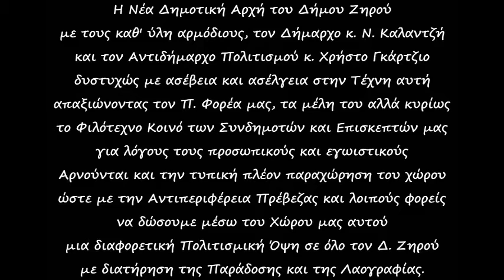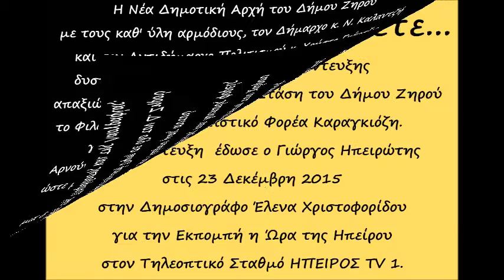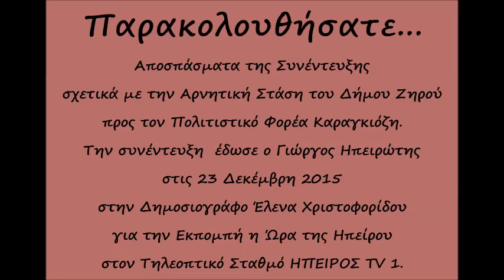ΗΠΕΙΡΩΤΗΣ - ο Καραγκιόζης στη Ρωμιά και ο Δ. Ζηρού (23-12-2015)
Ένας Χώρος Μοναδικός στην Ήπειρο που γίνεται αντιληπτός της προσφοράς του και στηρίζεται από τους πάντες   εκτός   από  τον Δήμο Ζηρού (ο οποίος άμεσα επωφελείται) και ειδικά από τους καθ' ύλη αρμόδιους  Δήμαρχο κ. Νικόλαο Καλαντζή  και  Αντιδήμαρχο Πολιτισμού κ. Χρήστο Γκάρτζιο.

Στηρίξτε την προσπάθεια μας κάνοντας LIKE στην Σελίδα μας στο Facebook...